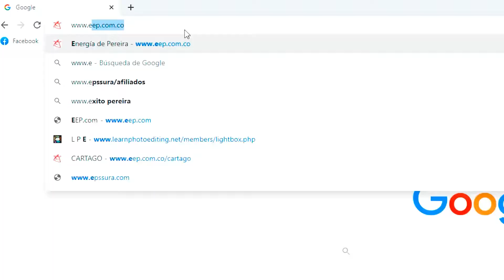Sorteo en Cartago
🚲Estamos sorteando dos patinetas y dos bicicletas eléctricas, incríbete actualizando tus 🧑‍💻datos o participando en el censo que estamos realizando.